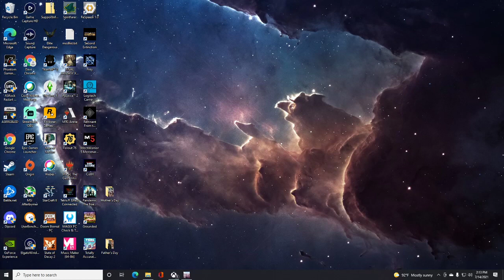5000 Chickens VS 1 Elephant VS 2500 Penguins VS 1 T-Rex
Playing around with UEBS